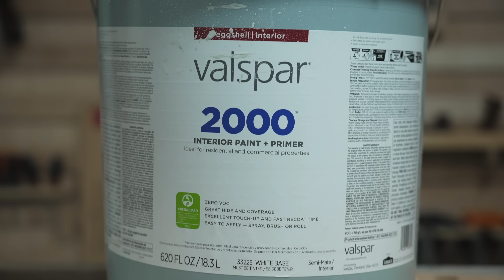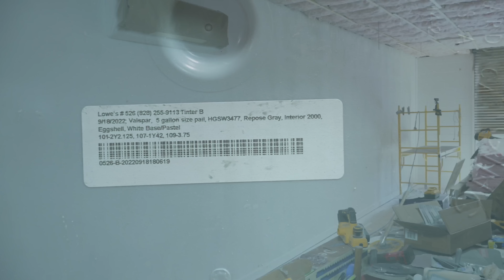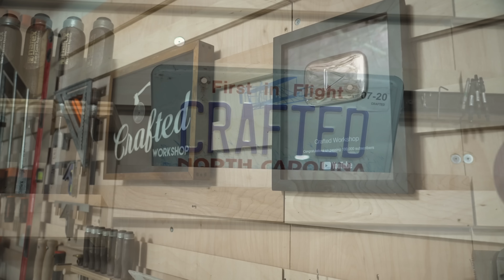WORKSHOP RENOVATION 10 : Painting, Shop Storage & French Cleat Wall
In this episode of the Crafted Workshop renovation, I spray paint on the plywood walls in the shop and start getting the shop organized with some shop storage projects! Lumber racks, pallet racks, and French cleat walls, oh my!

3M Hand Masker
Graco Magnum X7 Airless Sprayer
SprayerSaver Bucket Stand
Framing Nailer
Miter Saw
Oscillating Tool
Table Saw
Impact Driver
Festool Rotex
Drywall Sander

📦  Materials Used :

Valspar PVA Primer
Valspar 2000 Paint
Builder’s Paper
Painter’s Tape

📲 FOLLOW CRAFTED WORKSHOP!

Chapters :

00:00 Masking Off Everything
00:55 Spraying Primer
02:58 Painting The Plywood Walls
05:31 Lumber Rack
07:15 Pallet Rack
10:05 Plywood Rack
10:45 French Cleat Wall